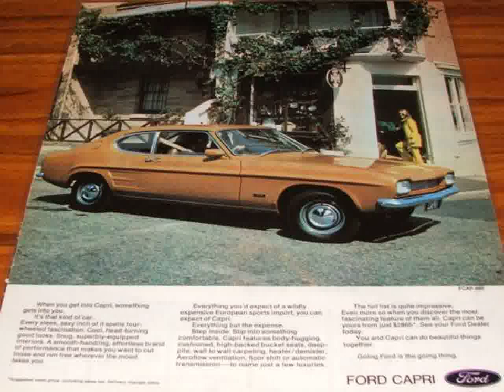New Honda South Africa - Youtube Videos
Video material about New Honda South Africa - Youtube Videos taken from flickr.